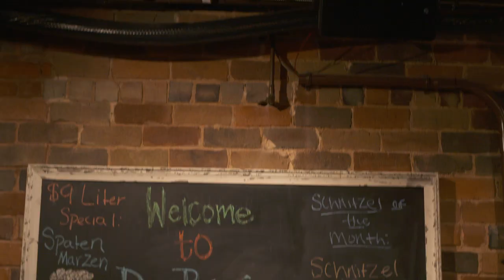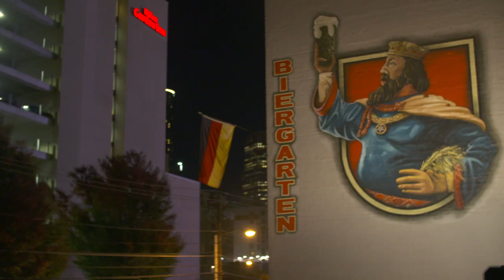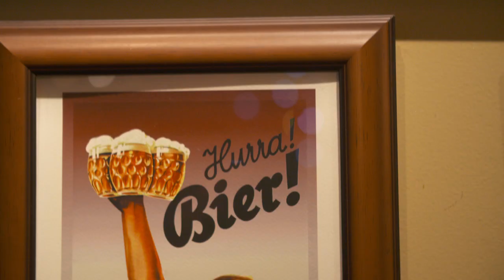Restaurant Review - Der Biergarten | Atlanta Eats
German Biergartens are one of the hottest trends to hit the restaurant scene, but in actuality, they've been around as long as their beer dating back to 1085 A.D.! At Der Biergarten in the Luckie Marietta District of downtown Atlanta, everything is served oversized and over-the-top delicious. Alongside their generous 20 oz beer pour, guests of Der Biergarten order classic German dishes such as Weiner schnitzel, jäger schnitzel, sauerkraut, bratwurst and Bavarian cheeses. No matter how big your lunch or dinner portions may be, never skip a slice of their German chocolate cake. This restaurant may be nestled in the deep south, but one meal here and you'll feel transported to a rooftop restaurant in Germany. This is the perfect place to eat before, during or after any of the downtown sporting events and conventions.

Catch Atlanta Eats Weekly on Peachtree TV

Saturdays 7:30 p.m. & Sundays 10:30 a.m